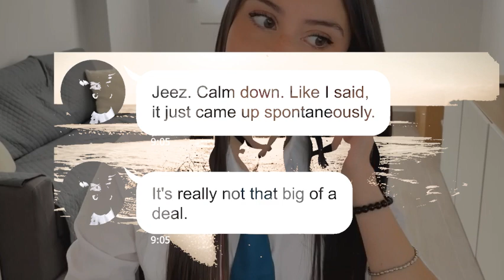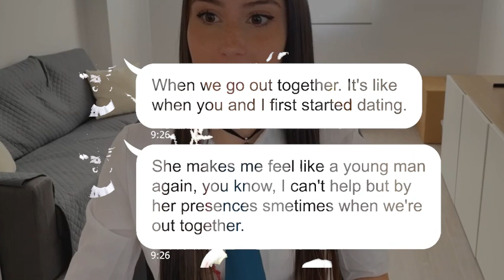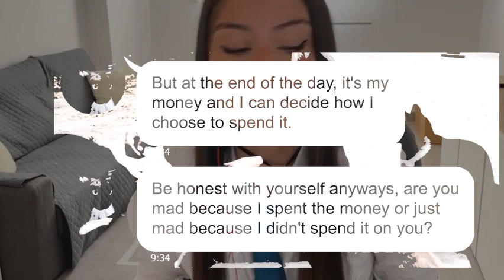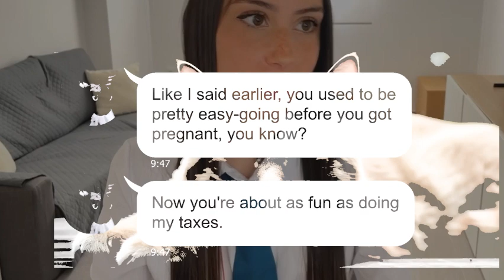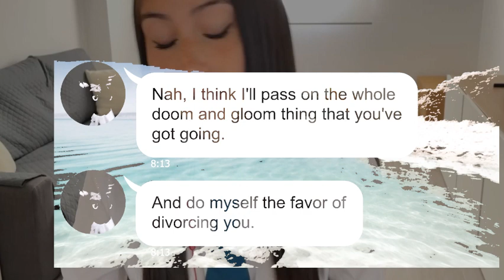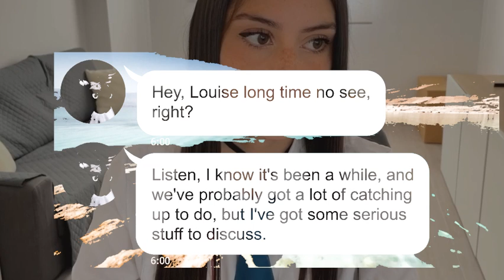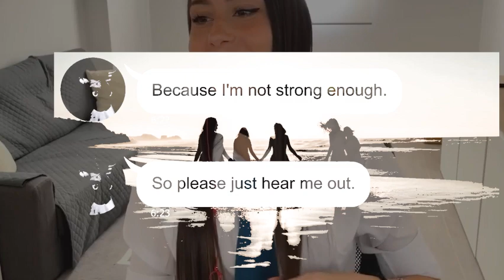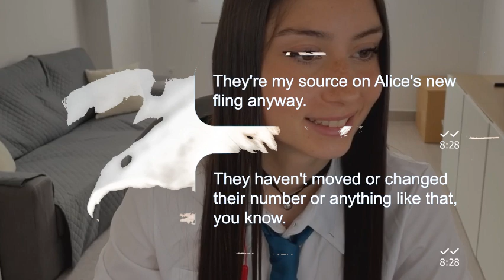Hubby spoils my sis with gifts I've never gotten. His generosity came with a hefty price.